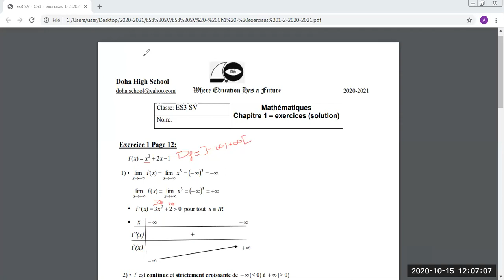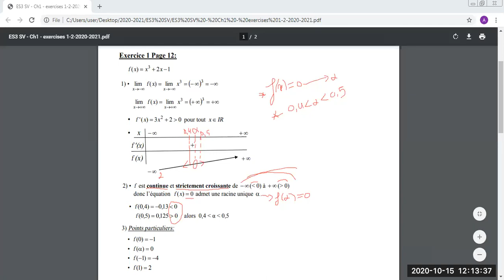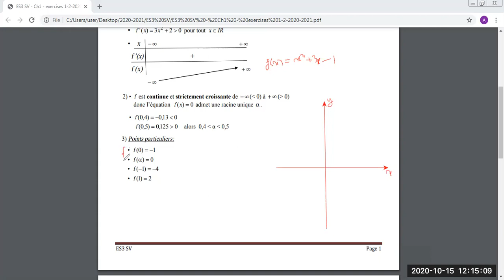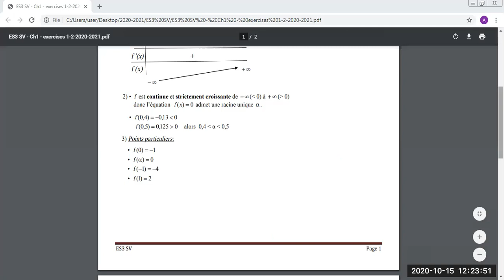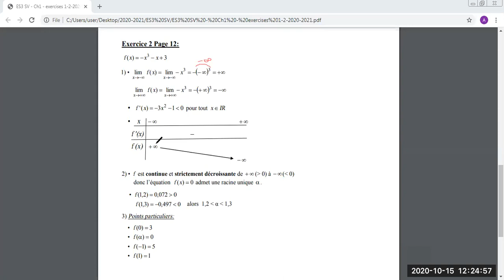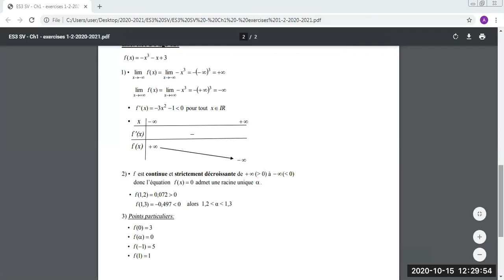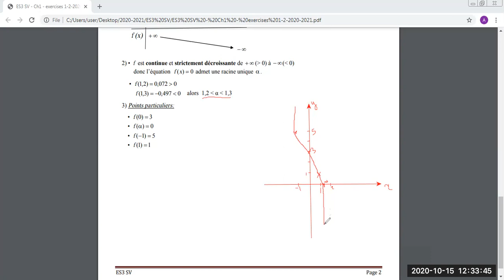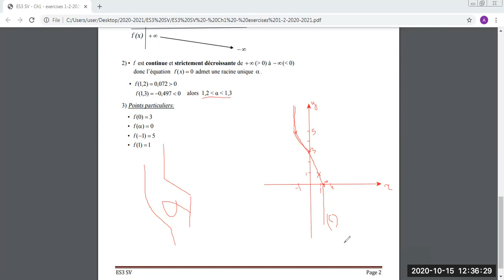ES3 SV - Chapitre 1 (exercices 1-2)